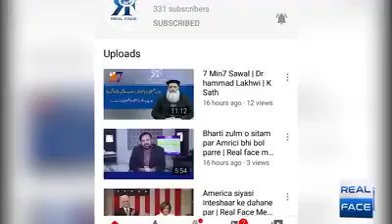مروی سر مد کی کالی کر توت